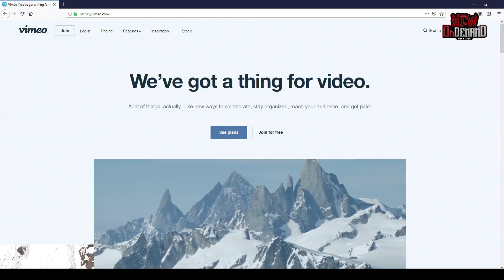Vásárlási útmutató a Vimeo oldalunkhoz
Megvásárolható a teljes műsor a HCW Vimeo oldalán!
You can buy the full show on HCW Vimeo!